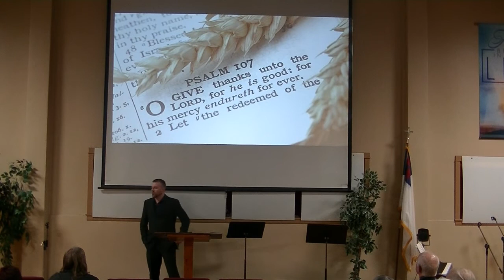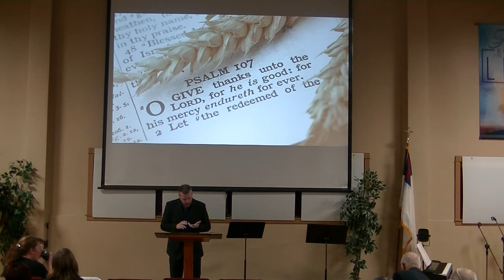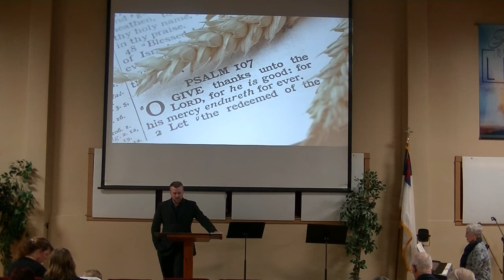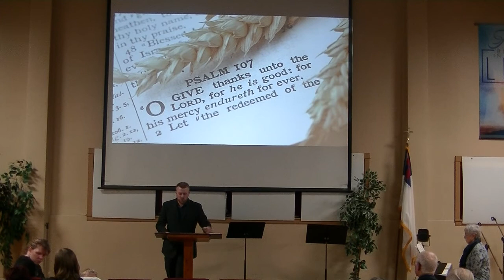11/17/19 Thanksgiving Service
Short Sermon followed by Thanksgiving and Fellowship